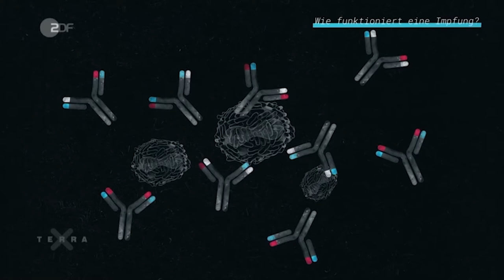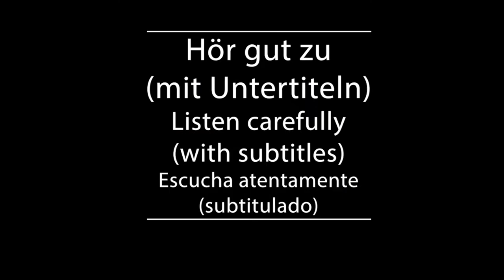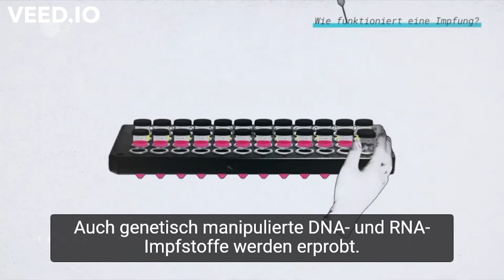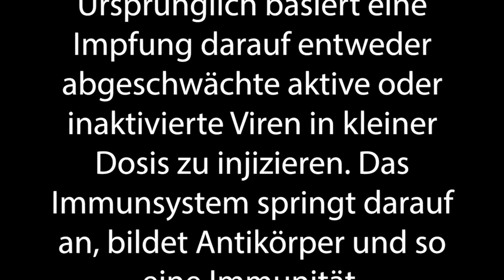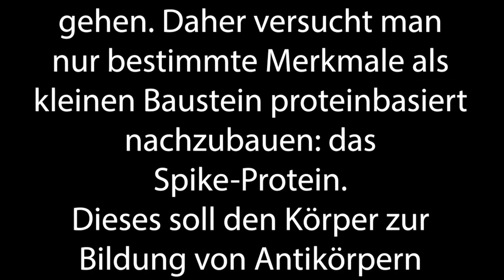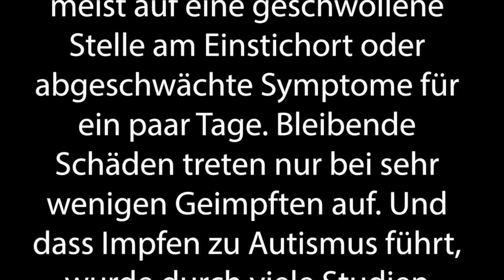Shadowing in German- IIDie Geschichte des Impfens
Timelines:
00:10  Hör gut zu /Listen carefully/Escucha atentamente
01:43 Hör gut zu (mit Untertiteln)/ Listen carefully (with subtitles)/ Escucha atentamente (subtitulado)
03:17 Hör zu und wiederhole sofort das Gesagte/ Listen and repeat immediately what was said/Escucha y repite inmediatamente lo dicho

Text:
Wie funktioniert eine Impfung?
Ursprünglich basiert eine Impfung darauf entweder abgeschwächte aktive oder inaktivierte Viren in kleiner Dosis zu injizieren. Das Immunsystem springt darauf an, bildet Antikörper und so eine Immunität. Bei komplexen Viren wie Sars-CoV -2 muss man allerdings einen Umweg gehen.

Daher versucht man nur bestimmte Merkmale als kleinen Baustein proteinbasiert nachzubauen: das Spike-Protein. Dieses soll den Körper zur Bildung von Antikörpern anregen. Auch genetisch manipulierte DNA- und RNA-Impfstoffe werden erprobt. Der Körper produziert hierbei selbst ein Protein, das die Immunreaktion hervorruft.

Ein weiterer Kandidat ist die Vektorimpfung: Hier wird ein für den Menschen harmloses Virus quasi als Covid-19 verkleidet, so dass das Immunsystem anschlägt und sich die Charakteristika merkt.

Was sind die Nebenwirkungen von Impfungen?
Nebenwirkungen von Impfungen beschränken sich meist auf eine geschwollene Stelle am Einstichort oder abgeschwächte Symptome für ein paar Tage. Bleibende Schäden treten nur bei sehr wenigen Geimpften auf. Und dass Impfen zu Autismus führt, wurde durch viele Studien widerlegt.

Untertitel: 2ZDF

3sat/nano/Raketenfilm/Andreas Gust/Konstantin Fuchs